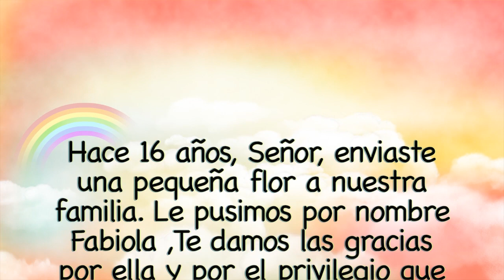FABIOLA PEREZ 16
Vídeo sobre: proyector